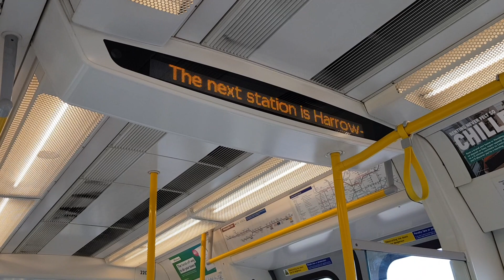S8 Stock Display Panel next Stop is Harrow on the Hill Tube Station 03/05/20